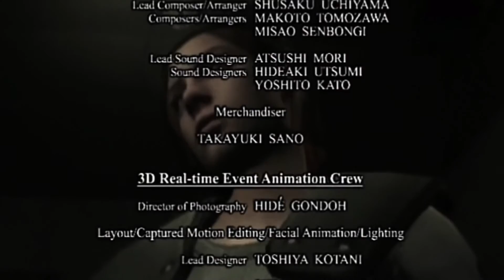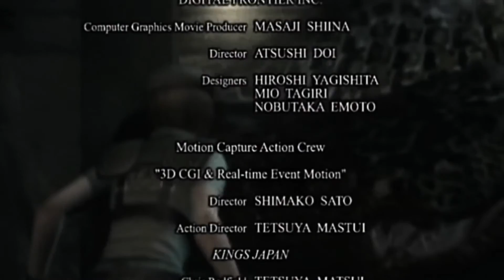Resident Evil Remake HD - Walkthrough Gameplay - Chris Redfield (S.T.A.R.S.) - Ending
My walkthrough time in Resident Evil 1 as Chris Redfield on PS3